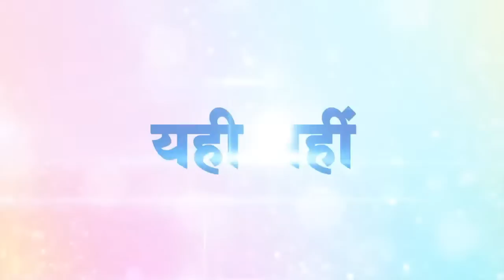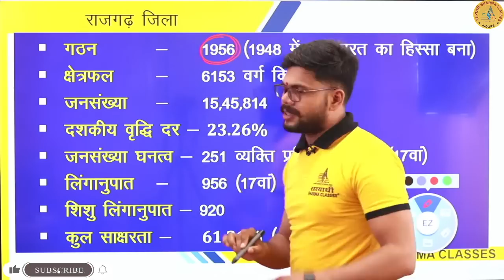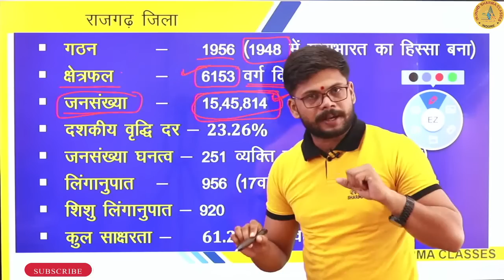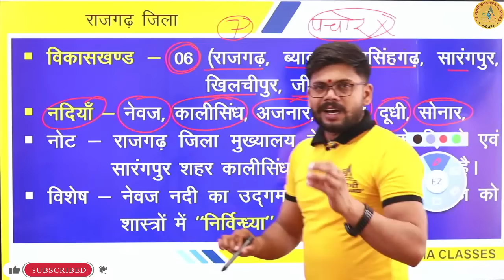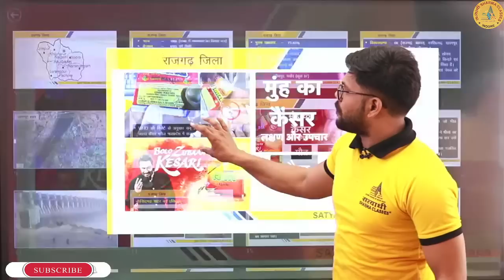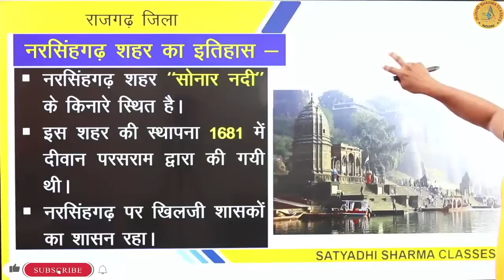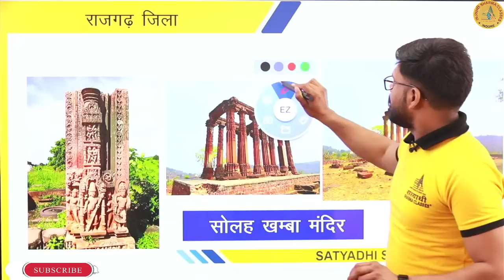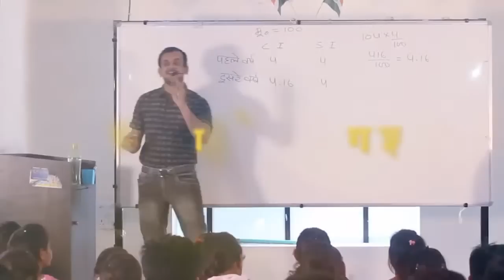MPGK जिलेवार (राजगढ़ जिला) | Part-1 | FACT SERIES | BY SHEKHAWAT SIR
🟢Youtube Channels🟢

🟢Application🟢

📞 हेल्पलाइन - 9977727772